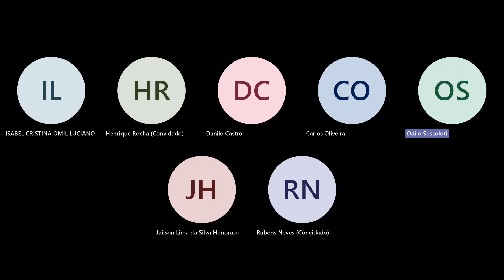10ª CÂMARA JULGADORA - SESSÃO VIRTUAL 11/08/2023